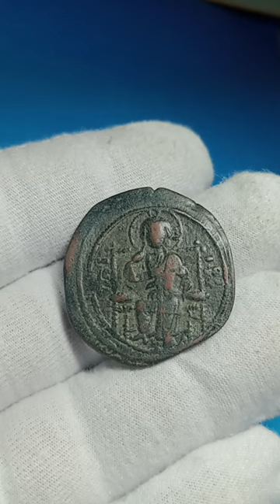Império Bizantino, Anônimo, época de Constantino IX (1042-1055). Æ 40 Nummi - Constantinopla.